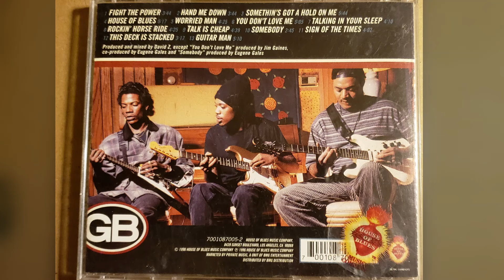The Gales Brothers-Talking In Your Sleep (audio only)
Taken from their 1996 CD "Three Hand Brand" on the House Of Blues label, The Gales Brothers do a great remake of the 80s hit originally by The Romantics, "Talking In Your Sleep".  (They also do an excellent version of The Isley's "Fight The Power" on the disc.)

Of course Eric is a guitar legend, but his brothers Eugene and Manuel ain't slouches either! Like the album title suggests, all three are left-handed guitarists.  It's well worth grabbing if you find it!